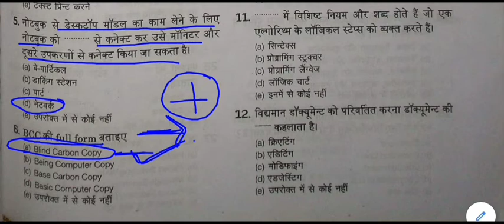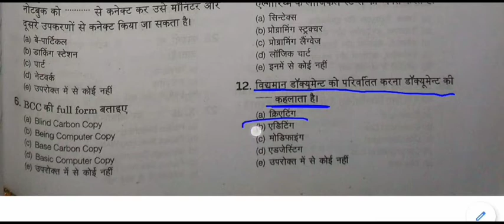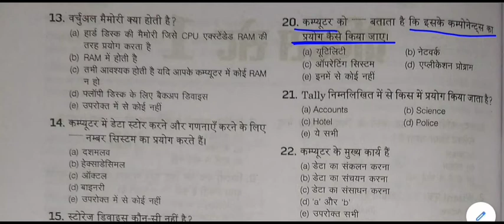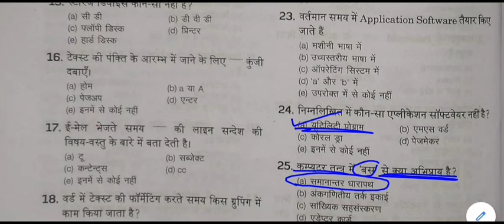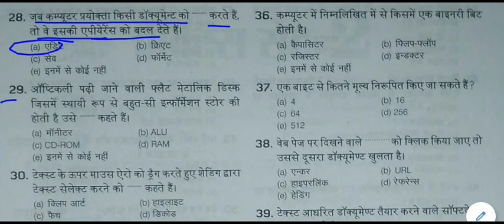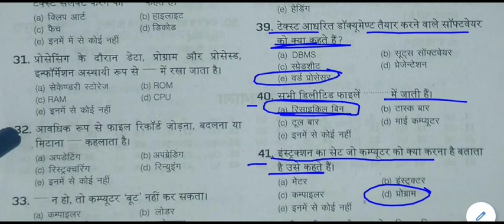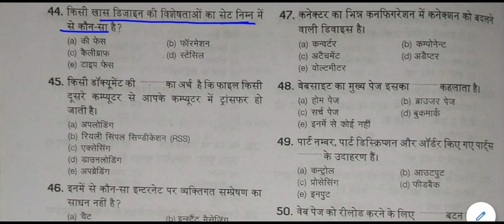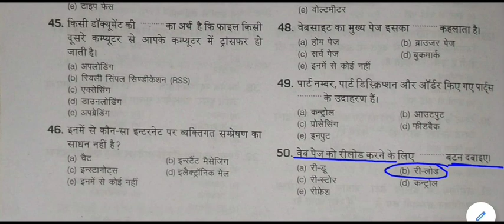Computer General Knowledge Quiz || Computer gk Mock Test -14